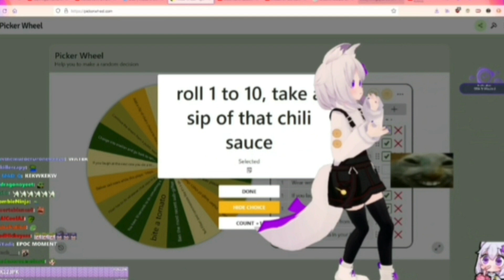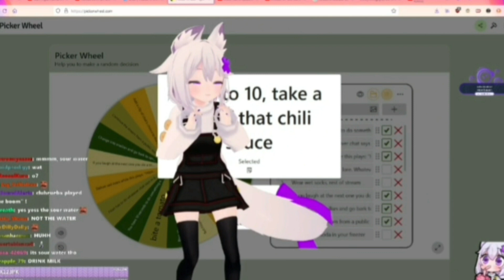best moments of filian part 1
the best moments of filian on twitch and vrchat & more twitch steamers moments